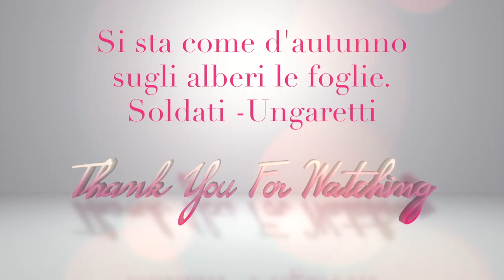BERLINO ATTENTATO: CAMION sui Mercatini di Natale. Facciamo una riflessione diversa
BERLINO CAMION sui Mercatini di Natale. Facciamo una riflessione diversa

Attentato a Berlino: La sera del 19 dicembre un camion piomba su un mercatino di Natale nel quartiere di Charlottenburg a due passi dalla via principale dello shopping. Il camion investe bancarelle e stand dei mercatini di Natale, affollatissimi per gli acquisti natalizi. Almeno 9 morti e decine di feriti. Due le persone sul camion. L’ autista è stato arrestato, l’uomo accanto a lui è morto nello schianto. Tanti i punti ancora da chiarire. Qualcuno parla di attentato, qualcuno di attacco, qualcuno di complotto, poteva essere una strage, Angela Merkel piange i morti. Il video attentato berlino è già online.

Turkia: Un giovane poliziotto di 22 anni ha ucciso l'ambasciatore russo in Turchia, Andrey Karlov, sparando contro di lui durante una mostra fotografica ad Ankara.
L'attentatore è stato poi ucciso in un blitz della polizia turca. Il diplomatico è morto in ospedale, dove era stato inzialmente ricoverato.

Qual é oggi il valore della nostra vita. In un secolo dove la cultura e il confronto sono alla portata di tutti e basta un click per conoscere fatti e situazioni a livello mondiale, per cosa siamo disposti a vivere e per cosa siamo disposti a dare la vita.
Viviamo nella paura in casa nostra, in una prigione che non lascia piú spazio nemmeno all’immaginazione di un mondo migliore, come uscirne?
Si vive con la paura di scoprire quale sará e dove si svolgerà il prossimo attentato, ma il vero attentato é quello di non sapere piú come fare per vivere una vita serena, al di fuori di tutto questo...